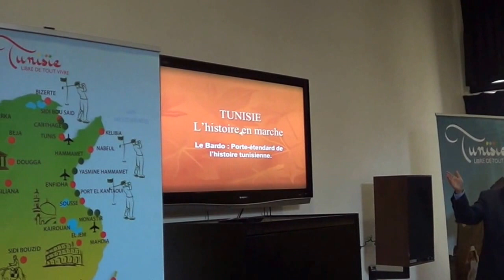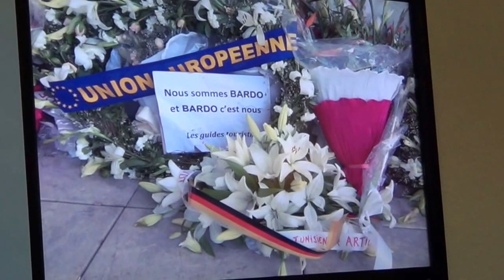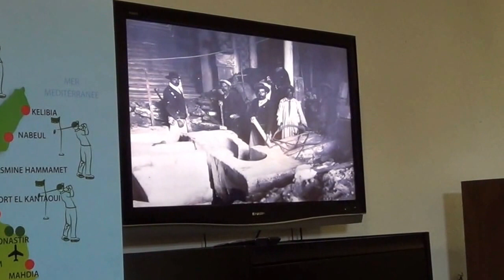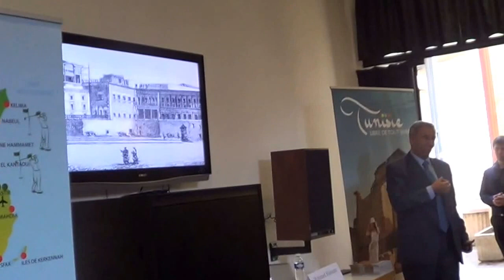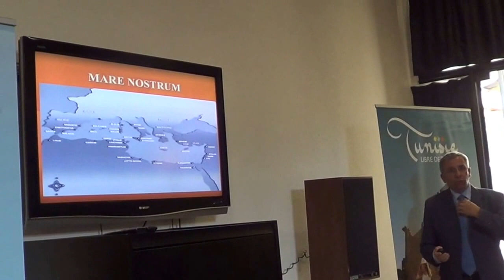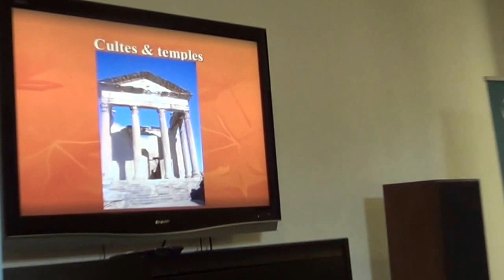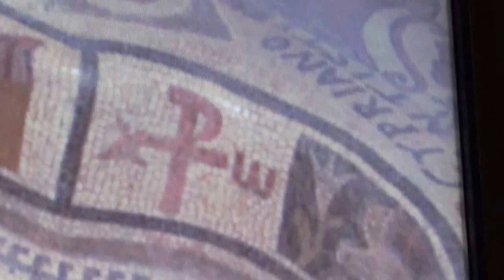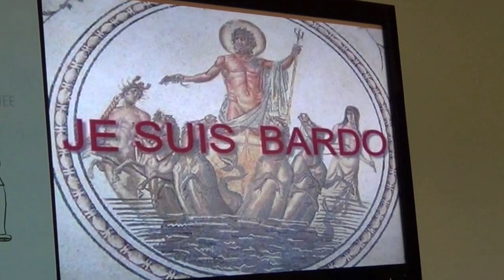La Tunisie : L'histoire en marche